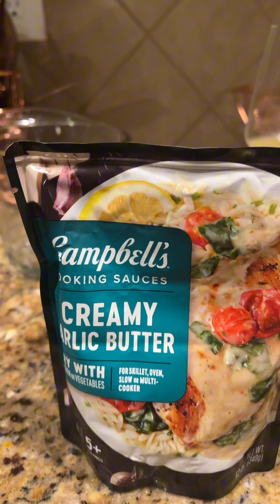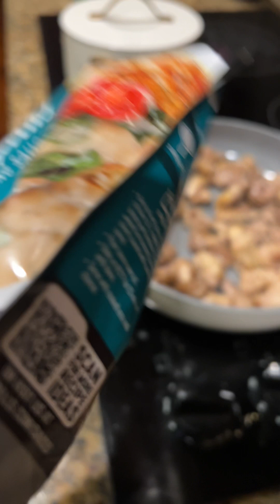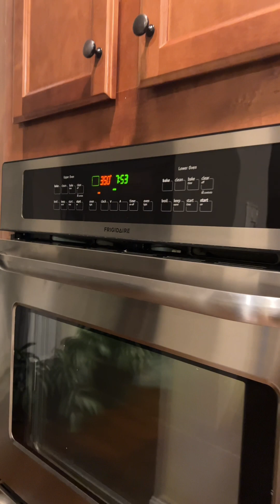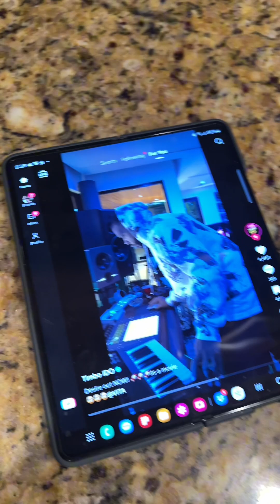Quick meal, beggars can’t be choosy